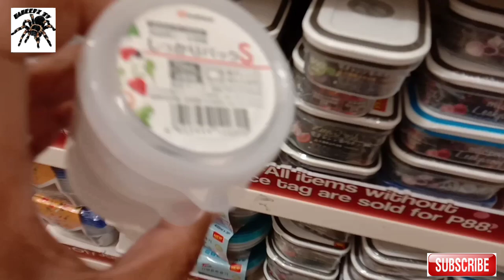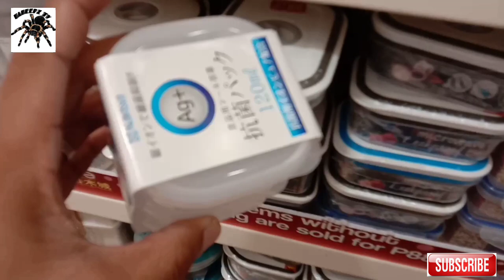Enclosure for tarantula|vlog#6|kakeepz tv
Bumili ako ng enclosure para sa alaga kong tarantula..
Murang mura lang pero maganda..

Share ko lang sa inyo mga kahobby..